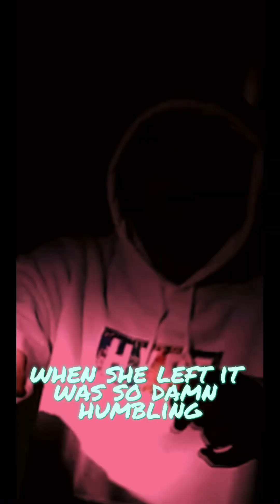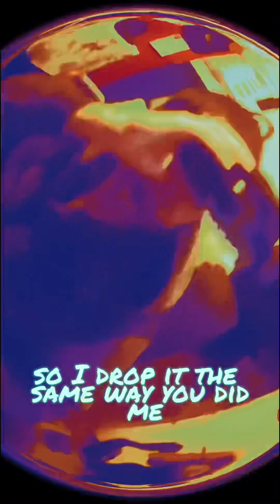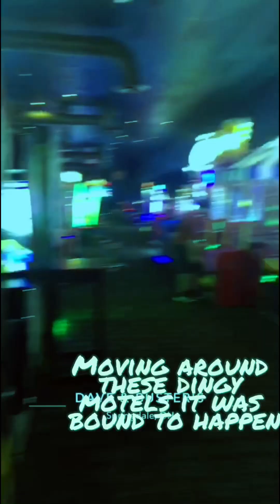YBR - 309 (Official Music Video)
Please reach out if you need help!

Check out the new jam homies!

Make sure too look in the Facebook page for 309 records!